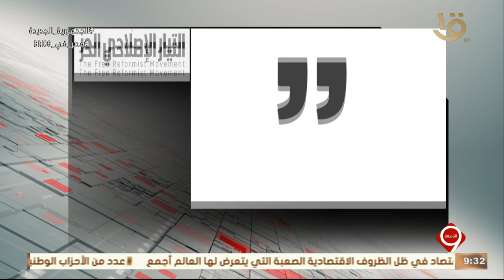نشرة التاسعة | حزب التيار الإصلاحي الحر يرحب بالانضمام لمجموعة بريكس